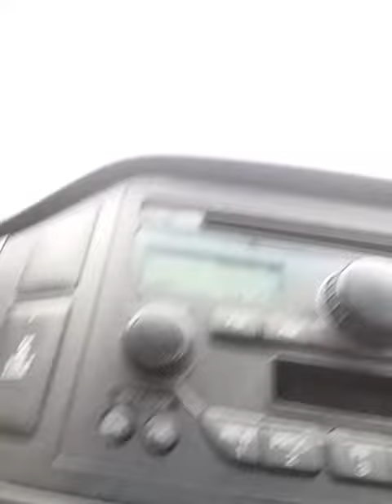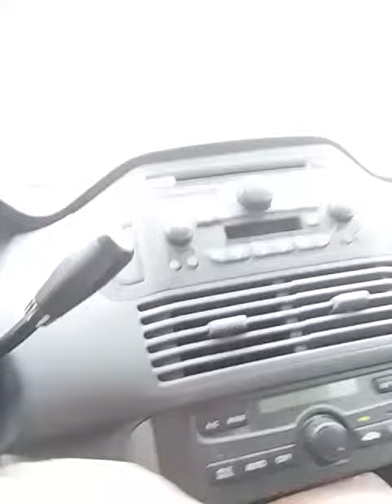its my life so let me be billy joel baby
i dont care what you say.